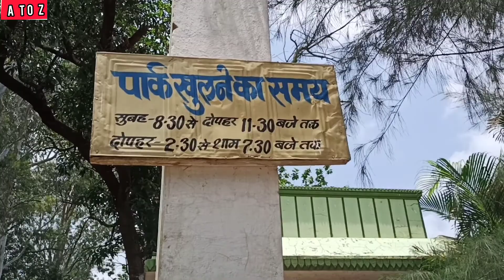BHILAT DEV PARK PART 2 By Manglesh Chouhan